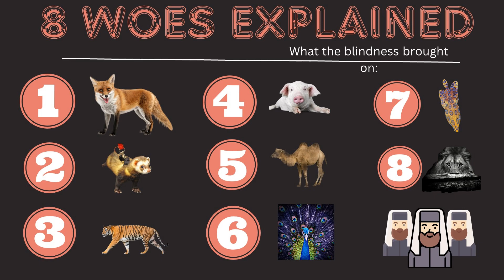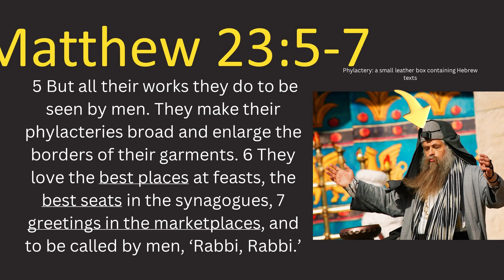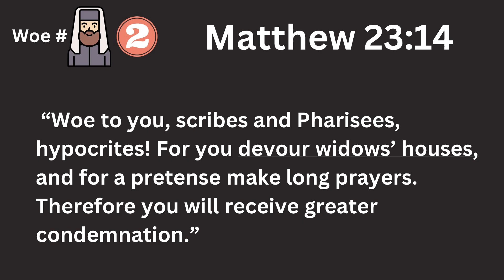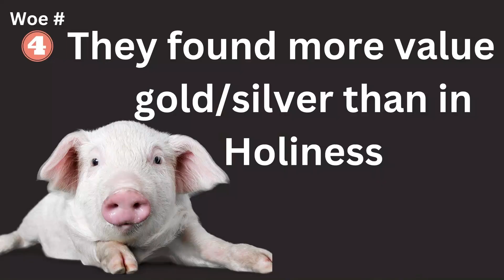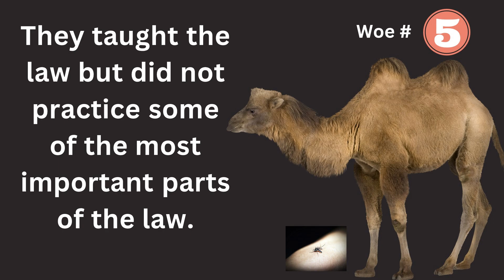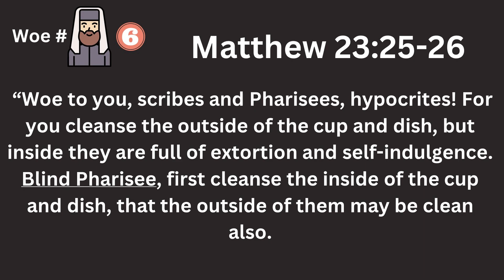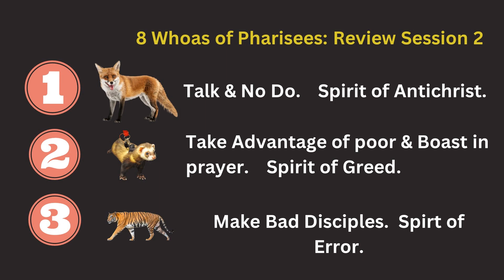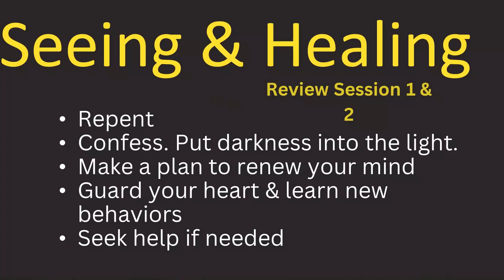Pharisees: Don't be Dumb (Part #2)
There's a lot to learn about what not to do when studying the Scribes and Pharisees. But, who were they and how to we take what is written about them and avoid pitfalls in our own lives?

Don't miss part two after listening to this first video that proved to be one of the favorite teachings by Lisa!